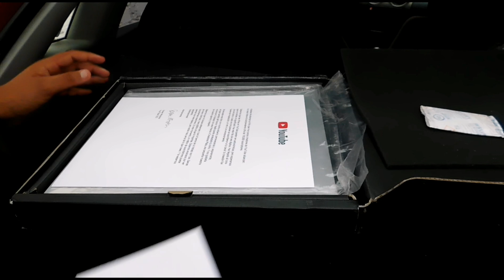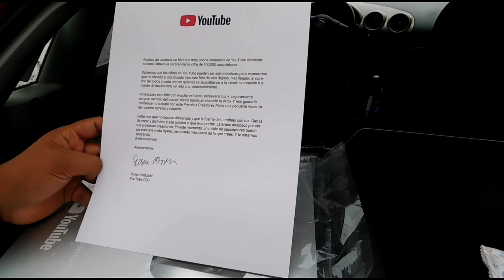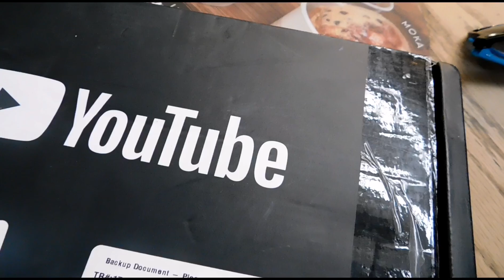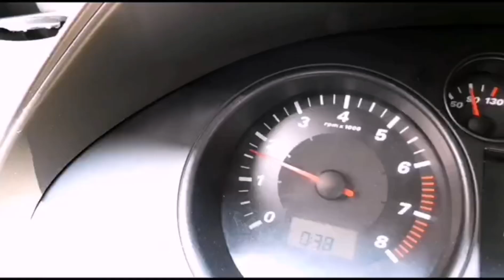EL BOTÓN DE PLATA ES NUESTRO!